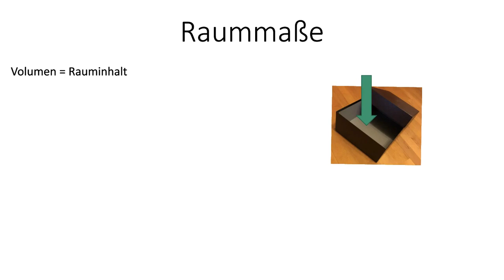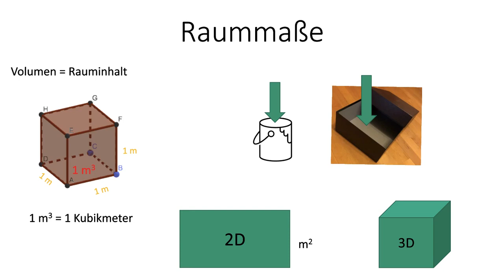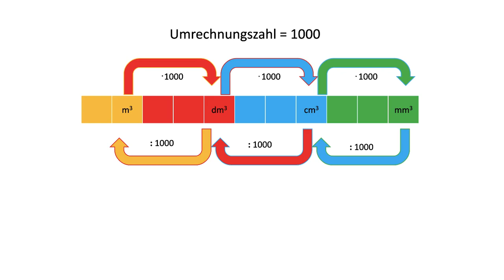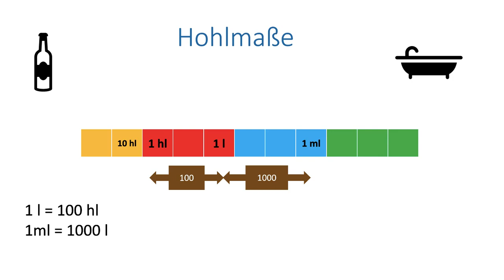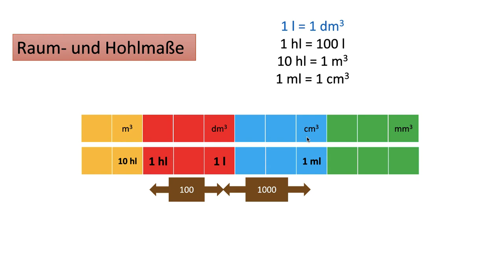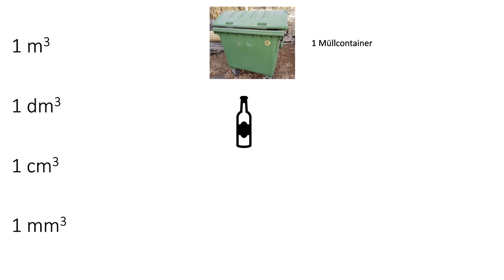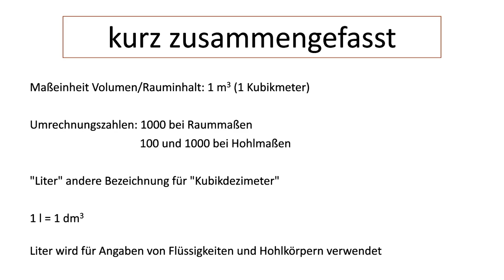Raum und Hohlmaße INTRO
Raum und Hohlmaße